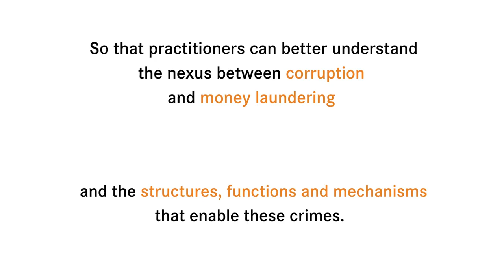Exposing the networks behind transnational corruption and money laundering schemes – research study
This video and related research case study gives a short overview of an anti-corruption research project conducted by the Basel Institute on Governance.

Corruption is increasingly understood as a form of collective, social behaviour. It slips easily across borders and involves sophisticated financial strategies and transactions to launder the stolen money.

Yet the nexus between corruption and money laundering is poorly understood. So too are the structures, functions and mechanisms that enable these crimes.

We applied analytical tools to reveal the complex networks behind a corruption and money laundering scheme involving Odebrecht and Peru’s former president. The insights can support strategic approaches to fight transnational corruption.